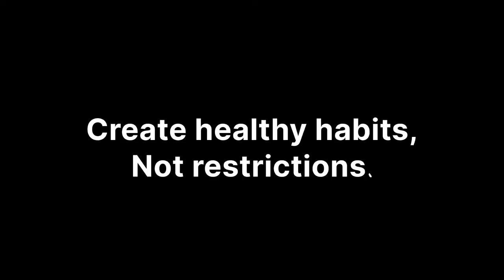Lock-down Sunday 😎😎❤❤🤳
Sunday, Monday, and all days are the same during the lockdown.

How do you spend your Sunday to make it a fun day during a lockdown?